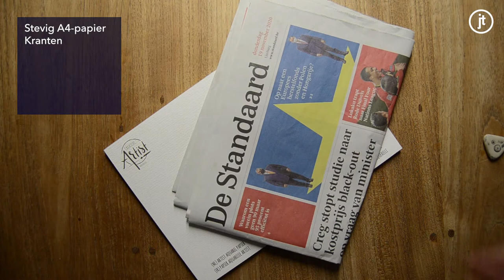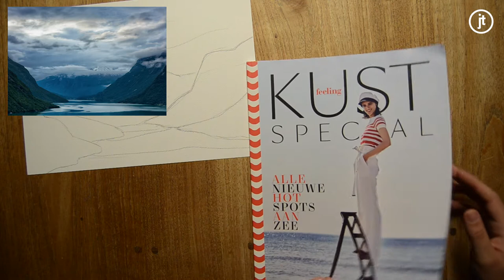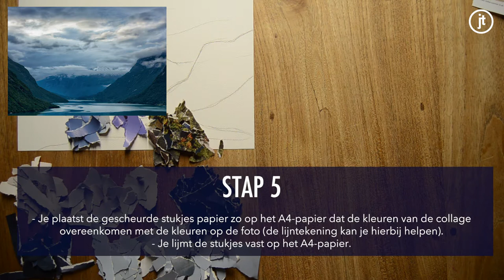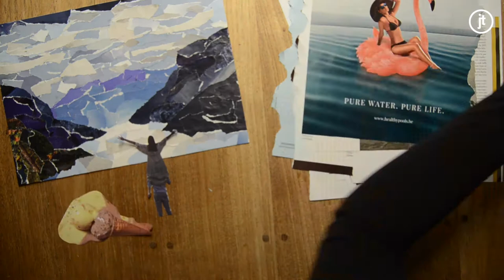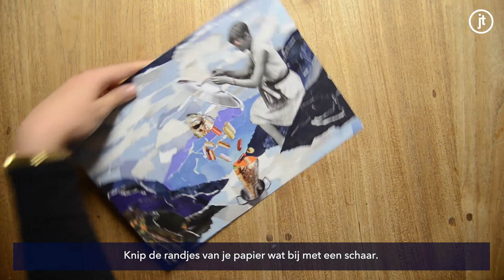Tutorial Collagetechnieken - Joëlle Tackoen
De 11 foto's waaruit je kan kiezen staan in deze link:
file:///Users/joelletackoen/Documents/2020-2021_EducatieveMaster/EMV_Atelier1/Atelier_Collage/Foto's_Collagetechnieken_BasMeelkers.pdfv